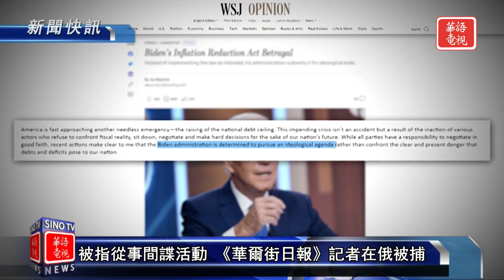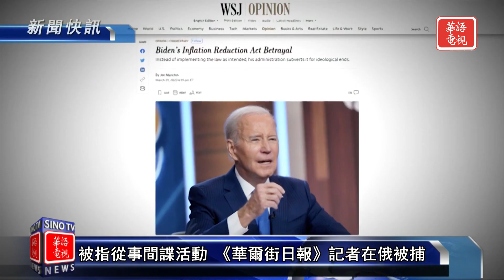美軍2架黑鷹直升機訓練時相撞墜毀 9人死亡 ｜被指從事間諜活動 《華爾街日報》記者在俄被捕 ｜新聞快訊 03/30/23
美軍2架黑鷹直升機訓練時相撞墜毀 9人死亡
被指從事間諜活動 《華爾街日報》記者在俄被捕
明尼蘇達州火車脫軌車上乙醇起火
菲律賓南部渡輪起火 至少31死7失踪

洛杉磯地區 KNLA-CD 18.9